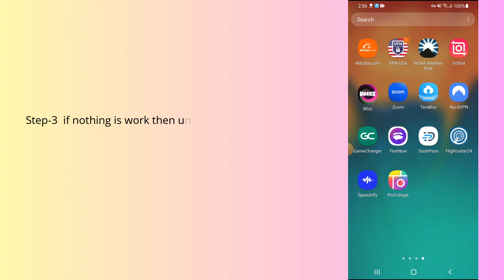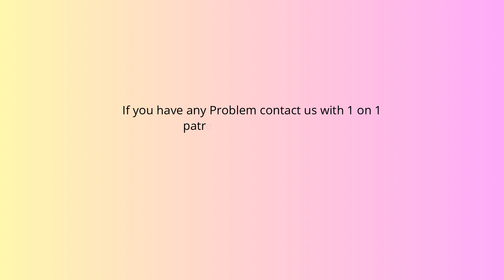How to fix Wizz App not working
In this video, you will learn why the Wizz App not working and how to fix it.